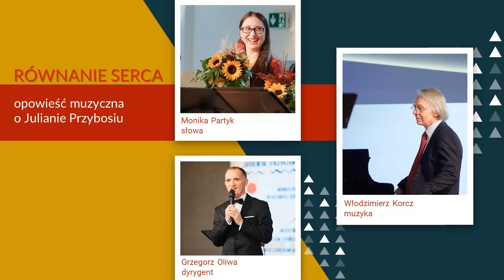Kantata "Równanie serca - opowieść muzyczna o Julianie Przybosiu" - wkrótce na CD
Kantata " Równanie serca - opowieść muzyczna o Julianie Przybosiu"
Monika Partyk - słowa, Włodzimierz Korcz - muzyka
Wykonawcy:
Alicja Majewska
Olga Bończyk
Grzegorz Wilk
Łukasz Zagrobelny
Andrzej Ferenc - narracje
Włodzimierz Korcz - fortepian
Grzegorz Oliwa - dyrygent
Warsaw String Quartet
Strzyżowski Chór Kameralny p/d Grzegorza Oliwy